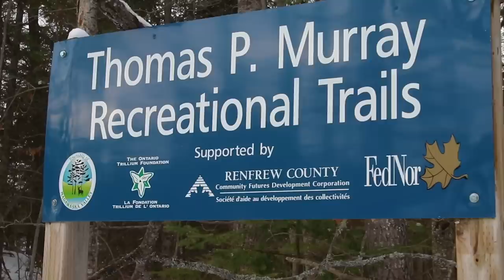Solo Winter Camping on a Mountain in a STORM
Alex packs his bags and heads out on a last minute solo winter camping trip at the top of Gun Mountain. An unexpected storm hits and the high winds and snow have him wrapped inside his burrito tarp to stay warm and dry. Not all good trips are the comfy ones. Unfortunately a mix of bad weather and poor camera settings end up getting the better of his photos.